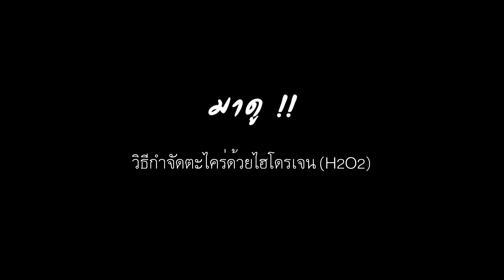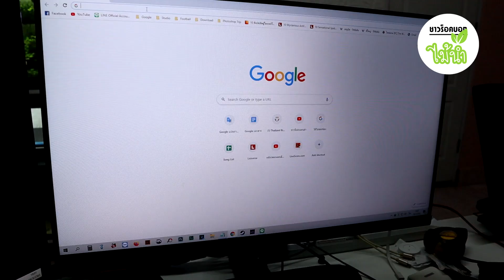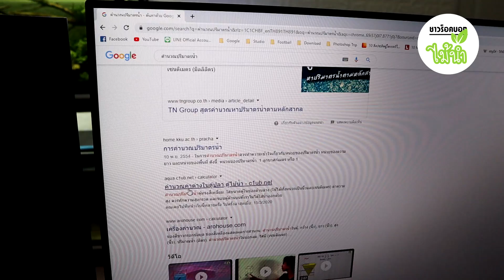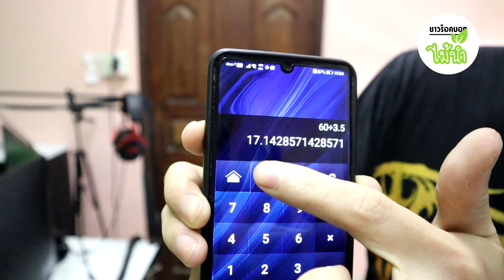วิธีกำจัดตะไคร่ด้วยไฮโดรเจน (H2O2) | ชาวร็อคบอกไม้น้ำ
โปรแกรมคำนวณปริมาตรน้ำ